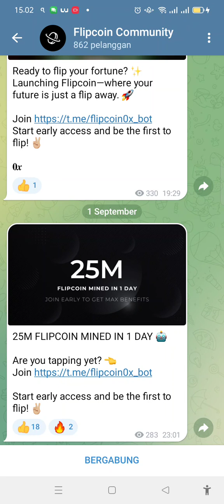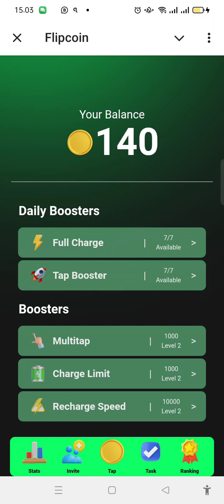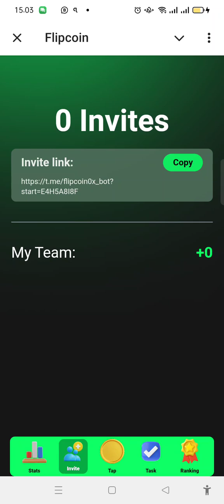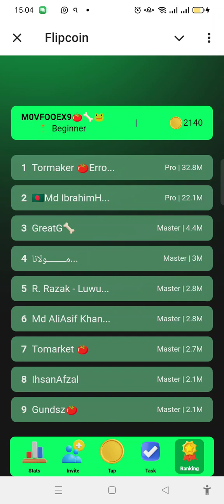FlipCoin Airdrop Tap Game Tap sangat cepat dan ringan saat di sentuh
*💰AIRDROP FLIP*💰

mumpung masih hangat digasin aja

Game Tap sangat cepat dan ringan saat di sentuh